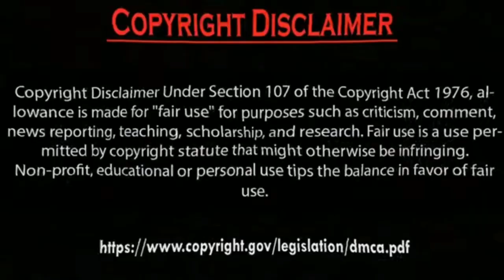Erkan Meriç so hot to Yagmur ozturk thankyou. by Usman Creation